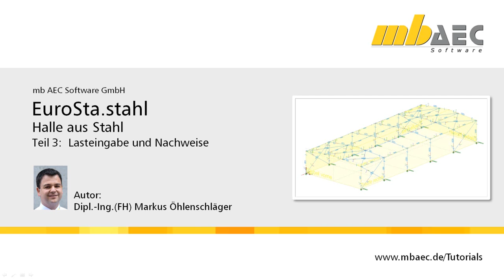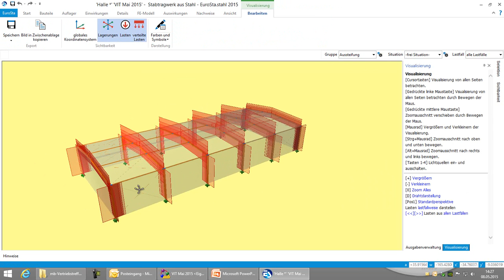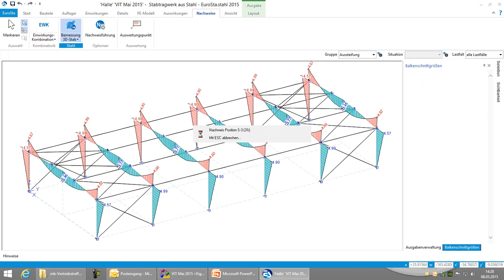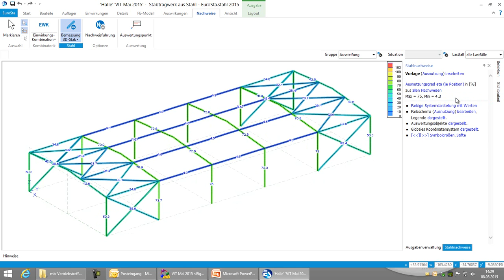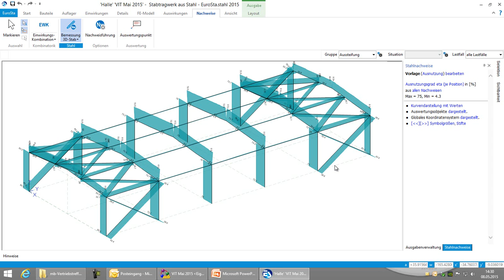EuroSta.stahl - Teil 3: Lasteingabe und Nachweise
Mit dieser Playlist wird die komplette Bearbeitung einer Stahlhalle mit EuroSta.stahl gezeigt. Die Playlist gliedert sich in 4 Teile, von der Arbeitsvorbereitung bis zur Dokumentation der Ergebnisse.